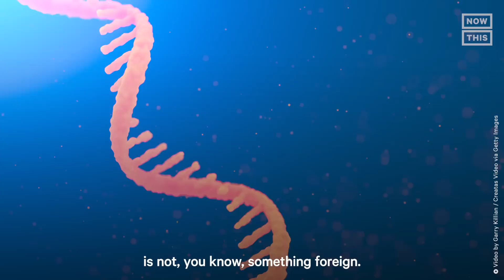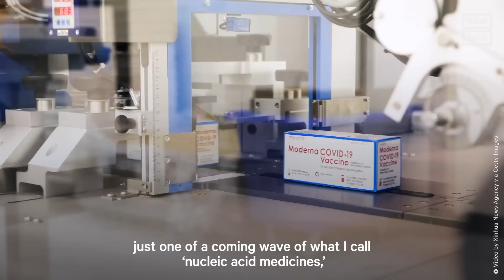How mRNA Vaccines Could Change the World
This chief scientific officer at Moderna breaks down the misunderstandings of the mRNA in the COVID-19 vaccine, and explains how it could change the world

This TED Talk premiered 04/27/2022
with @TED